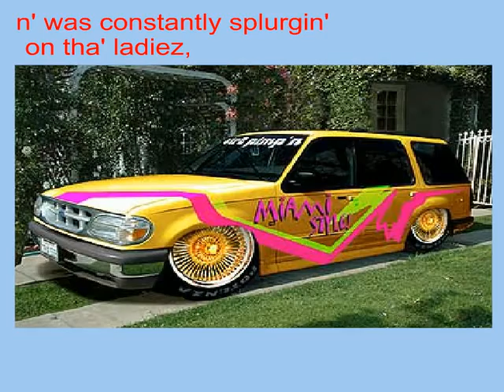the legendary DJ Prints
formerly the lonely persian lol